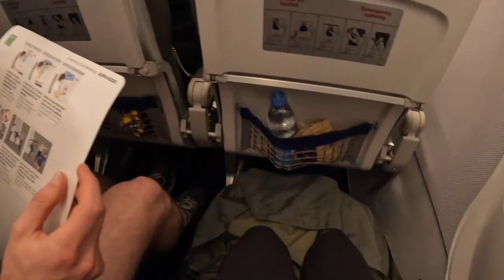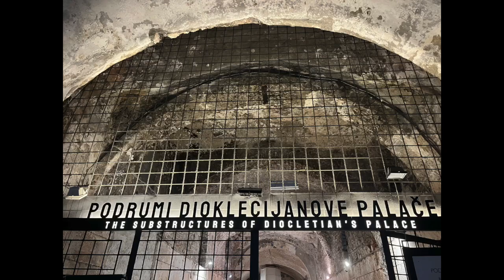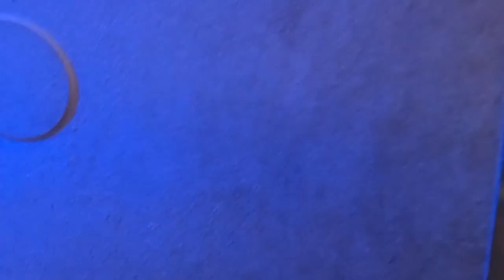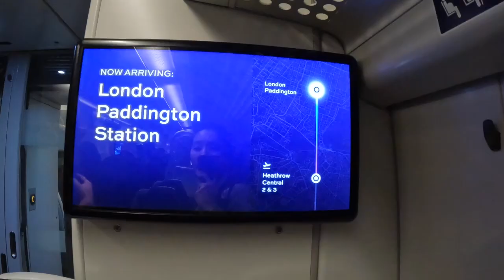travel back to London with us! (Split to Frankfurt to London) + Diocletian's Palace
Vlog #620

We have had an amazing time in Split, Croatia and now it is time to travel back to London for a few more days. But before we leave, we checked out Diocletian's Palace and it was incredible! I'd definitely recommend visiting this UNESCO world heritage site if you find yourself in Split!

We had a really fun travel day together which was just two short flights and a 1 hour time jump backwards to get back to jolly old England.